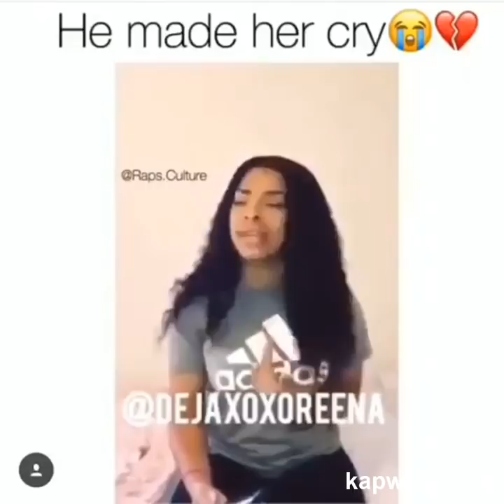BEST OF GIRL RAPPING CHALLENGE